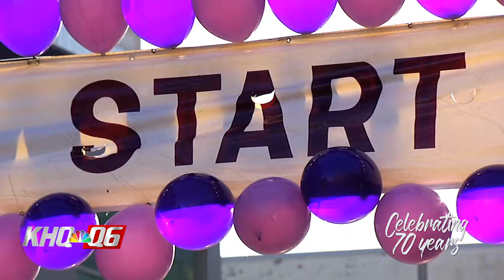Bloomsday POB Promo